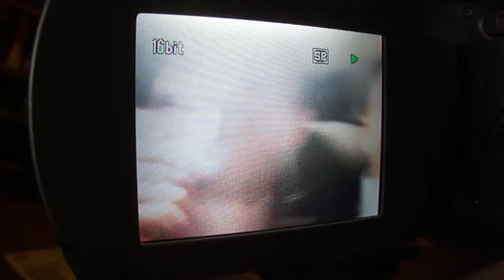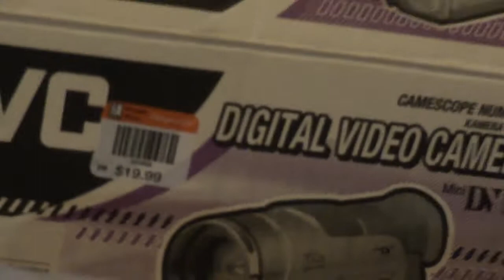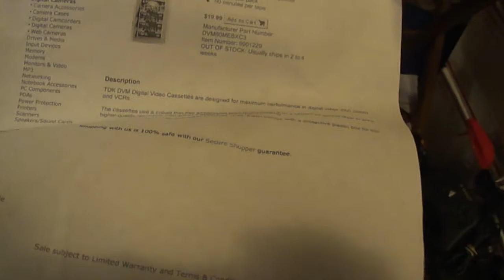JVC GR-D30 MiniDV Camcorder Found At Goodwill (With Tape Still Inside)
I got lucky on my birthday trip to Goodwill, and this was the highlight of the entire trip!  A complete in original box JVC GR-D30 MiniDV camcorder and it works!  It initally had problems with the tape carriage, but I found old forum postings from 2004 and 2005 that said that this camera did not like non-JVC branded tapes.  The tape left inside it was a Maxell tape and in addition to that, it had been left inside the camera for decades and the tape ribbon was slightly curled and I think this is the reason why the tape was not playing properly.  I bought a brand new JVC cassette for $3 off eBay and when I installed that into the camcorder, it had absolutely no issues anymore.  The battery even holds a charge for up to a week!

Video filmed on:  2/23/2020  12:04 AM